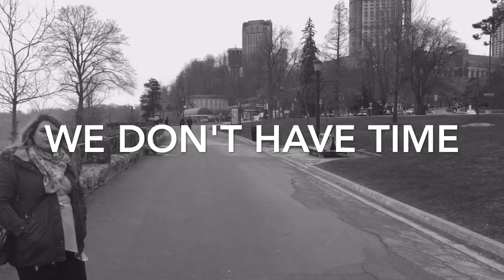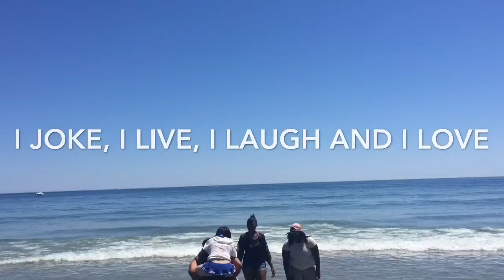In A Perfect World...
We all have dreams, but reality reminds us everyday to wake up. We sometimes put a pause on the important things in life that mean the most to us. We are our own self reminder to turn the tables around to be perfect, in our own perfect world. I messed up in some of my words but remember I'm not perfect, I'm only human. Also, do you want to see more videos like this in the future? I'll see you soon.